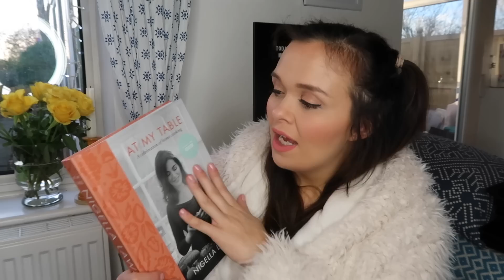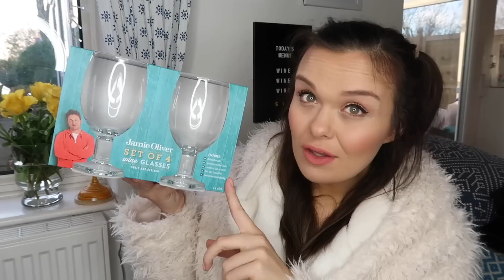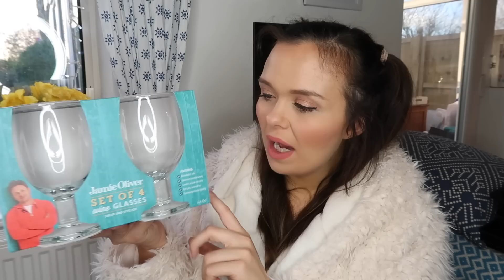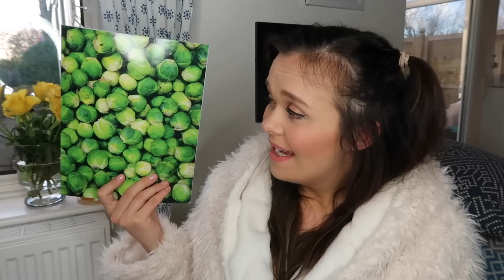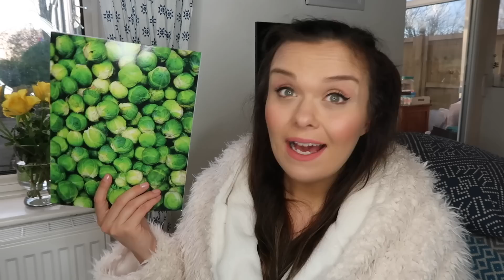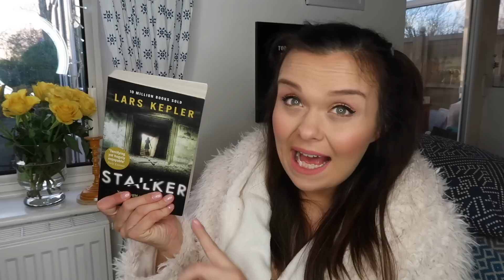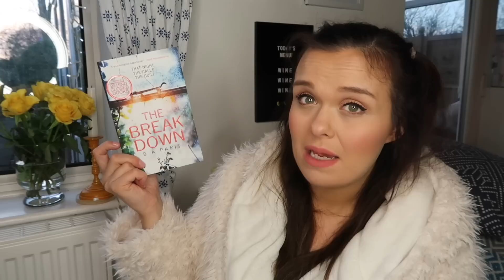WHAT I GOT FOR CHRISTMAS - GIFTS & BOXING DAY SALES HAUL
Hi everyone! So, I asked over on Instagram (I'm @CharlTaylor - come say hi!) if everyone would like to see what I got for Christmas, and you all said yes, so here it is! As always - this isn't boastful, I know how lucky I am and I'm very grateful. Hope you all got spoilt rotten!

❤ SOCIAL MEDIA ❤